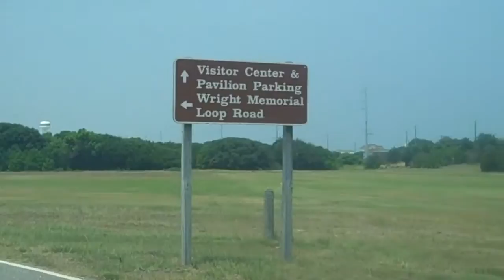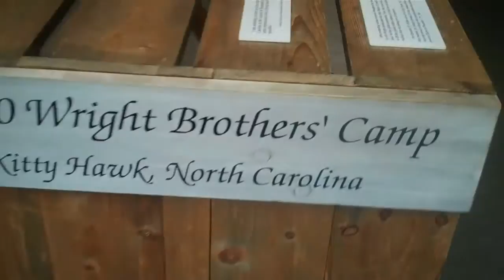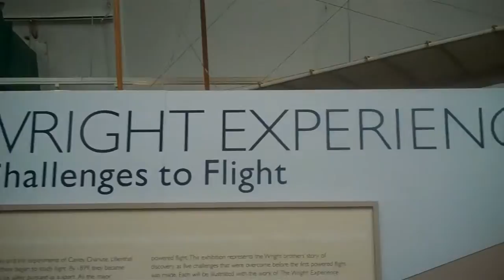Wright Brothers Tour